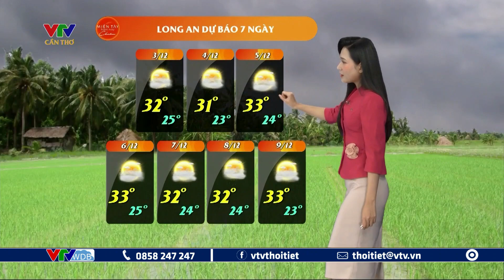Bản tin thời tiết nông nghiệp Tây Nam Bộ ngày 02/12/2023 | VTVWDB